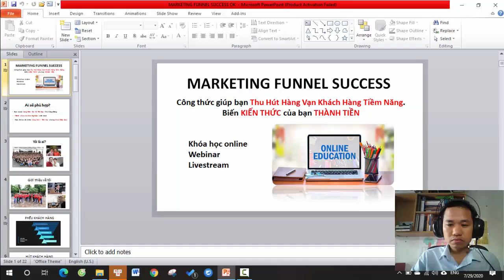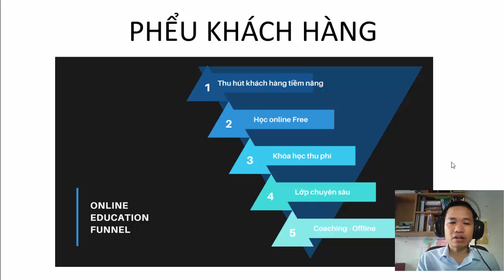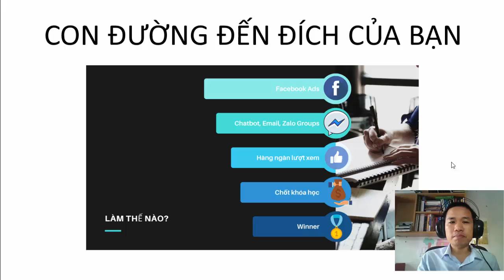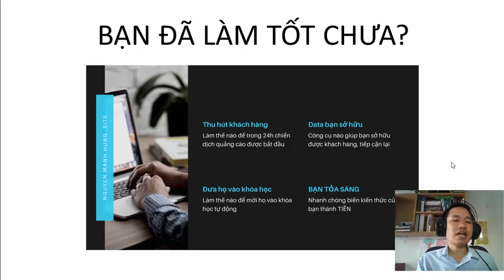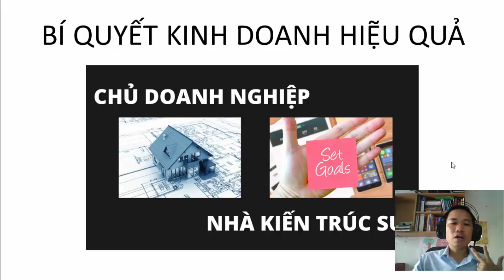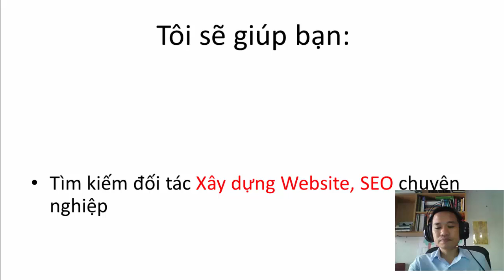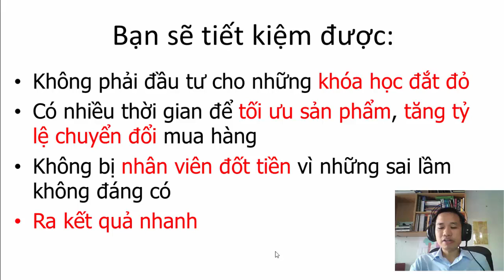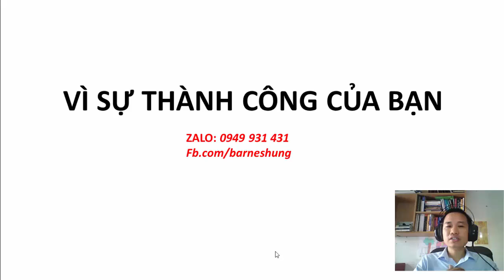Marketing Funnel Success - Nguyễn Mạnh Hùng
Công thức giúp bạn nhanh chóng trở thành người thu hút trên online và biến kỹ năng, kiến thức của bạn thành tiền với thời gian ít nhất và chi phí thấp nhất

Marketing Funnel Success hứa hẹn sẽ mang đến cho bạn nhiều điều tuyệt vời.